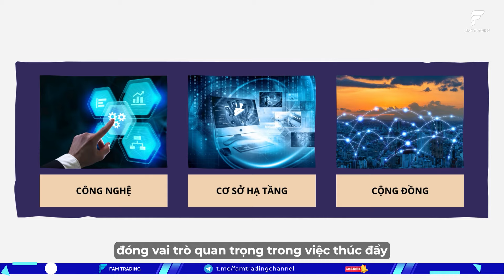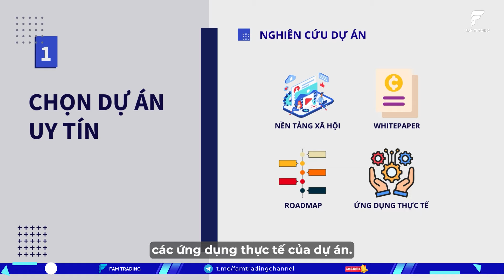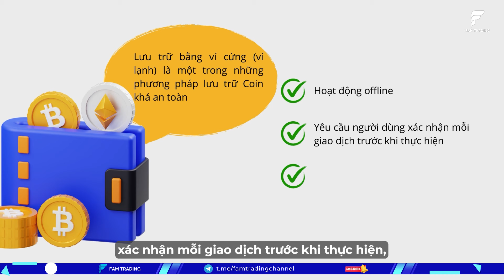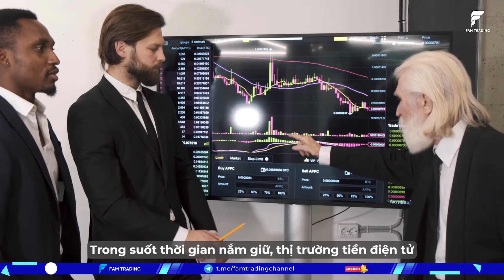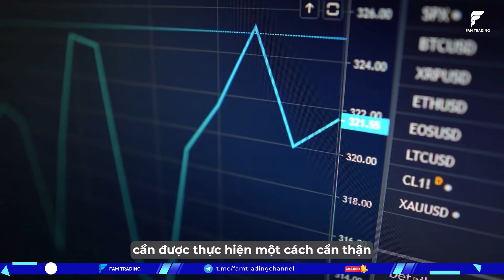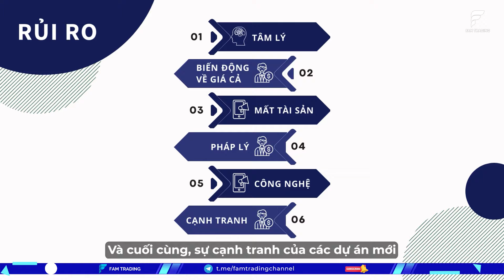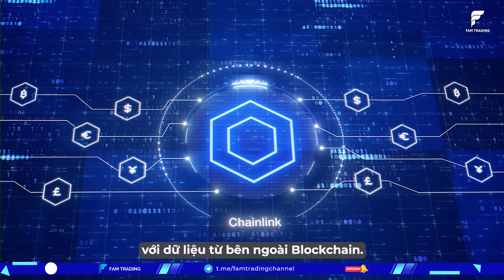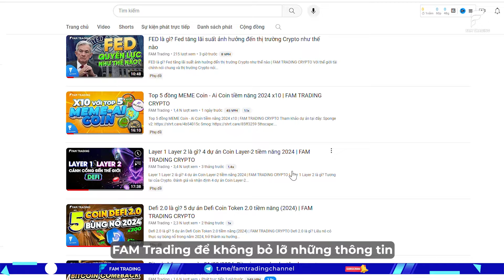Cách chọn Coin hold dài hạn thị trường Crypto (2024)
Hold Coin Dài Hạn 2024 | Cách chọn Coin hold dài hạn thị trường Crypto (2024) | Cách chọn coin tiềm năng | FAM TRADING CRYPTO

Bí quyết Hold Coin dài hạn thu được nhiều lợi nhuận cho Nhà đầu tư. Top các đồng Coin nên Hold dài hạn trong năm 2024.

Trong video này, FAM Trading sẽ đi sâu vào cách chọn đồng Coin để Hold và chiến lược cần thiết để giữ Coin lâu dài một cách hiệu quả. Đầu tiên và quan trọng nhất, chúng ta sẽ cùng nhau tìm hiểu về tầm quan trọng của cách chọn Coin để Hold dài hạn trong thị trường Crypto. Sự biến động và dao động ngắn hạn trong thị trường Crypto là điều không thể tránh khỏi, nhưng việc tập trung vào các dự án có tiềm năng thực sự và công nghệ đằng sau chúng trong tương lai có thể giúp bạn vượt qua những biến động này. Video này cũng sẽ chia sẻ về các chiến lược tối ưu hoá lợi nhuận khi Hold Coin dài hạn và các rủi ro mà Nhà đầu tư có thể gặp phải để giúp bạn xây dựng một phương pháp đầu tư vững chắc. Bằng cách kết hợp kiến thức cơ bản và chiến lược thông minh, bạn có thể tự tin hơn trong việc giữ Coin trong thời gian dài và đạt được mục tiêu tài chính của mình.

Phần cuối của video, FAM Trading sẽ giới thiệu cho bạn danh sách các đồng Coin tiềm năng có thể Hold dài hạn. Từ những tên tuổi lớn như Bitcoin và Ethereum cho đến các dự án nổi trội khác để bạn tham khảo. Hãy cùng nhau khám phá và xem ngay video để có thể biết thêm về cách Hold Coin dài hạn.

Hy vọng sau video này bạn sẽ biết cách chọn các đồng Coin tiềm năng để Hold. Nếu bạn có bất kỳ thắc mắc nào về video hay về cách mua Coin Hold lâu dài thì hãy comment bên dưới để Admin hỗ trợ bạn.

Từ khóa tìm kiếm: cách hold coin hiệu quả; những đồng coin nên hold dài hạn; hold coin trên binance;

► Timeline video hôm nay:

00:00 Mở đầu Hold Coin Thị Trường Crypto 2024
00:26 Hold Coin dài hạn là gì?
01:41 Cách Hold Coin dài hạn an toàn
05:20 Chiến thuật tối ưu hoá lợi nhuận khi Hold Coin dài hạn
08:33 Rủi ro Hold Coin dài hạn
10:02 Một số đồng Coin nên Hold dài hạn